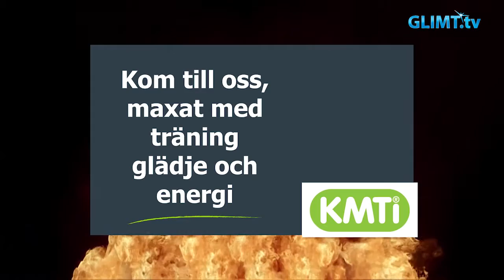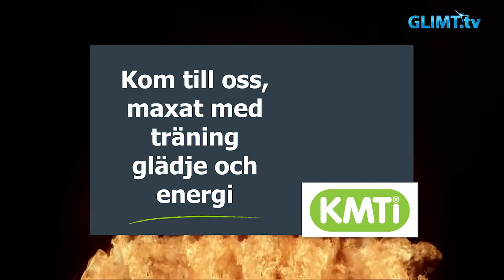Glimt Sport - Färjestad vidare till kvartsfinal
Det blev en tight kamp mellan Färjestad och Djurgården i den tredje och direkt avgörande åttondelsfinalen i SM-slutspelet. Men trots att Djurgården såg starkare ut i två perioder och ledde med 2-1 så drog Färjestad till slut det längsta strået och vann med 5-3. Stor matchvinnare blev Joel Eriksson Ek som gjorde två mål och en assist under matchen.
Vi träffade tränaren Leif Carlsson, Joel Eriksson Ek och Alexander Johansson direkt efter matchen.